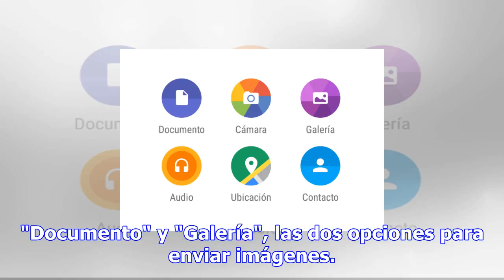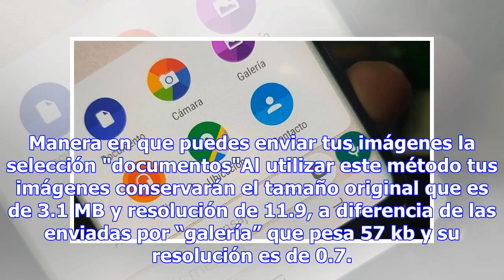Aprende como envía foto por whatapp y no pierda calidad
Por: María Ibarra WhatsApp es la segunda aplicación más popular de Android, después de Facebook y se...